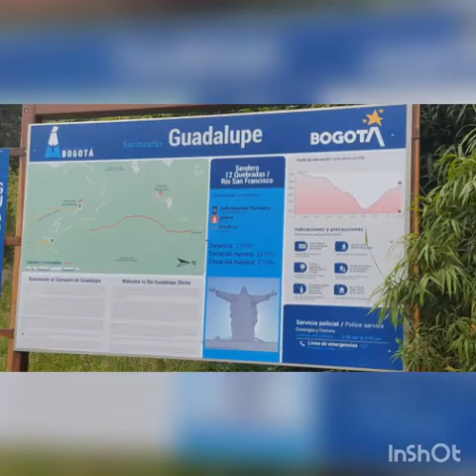Santuario Guadalupe cerroGuadalupe..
Un lugar hermoso para venir a conocer